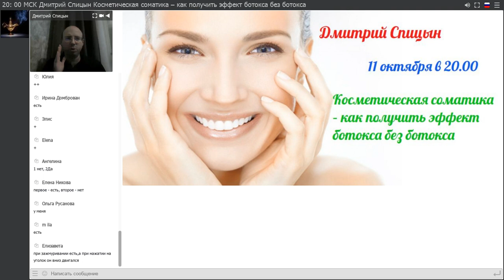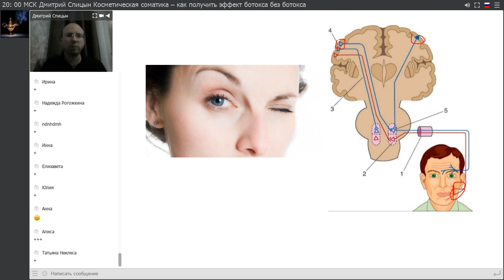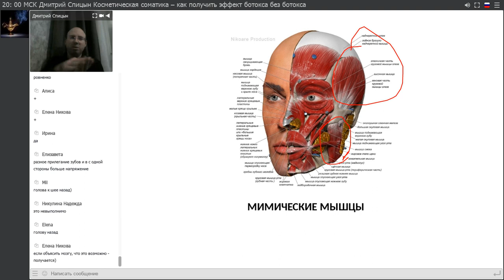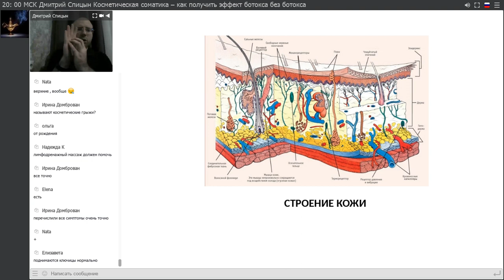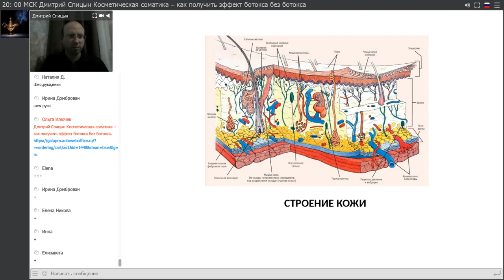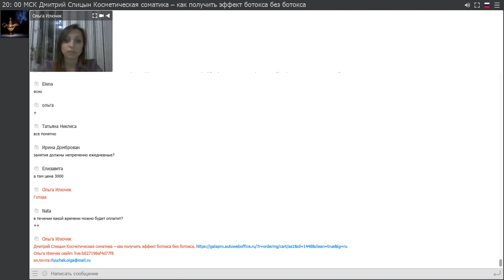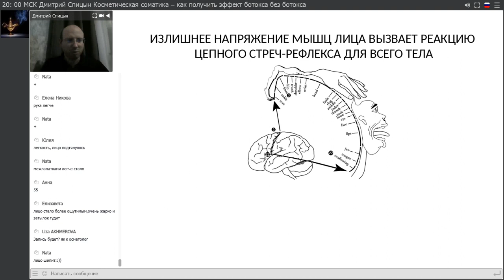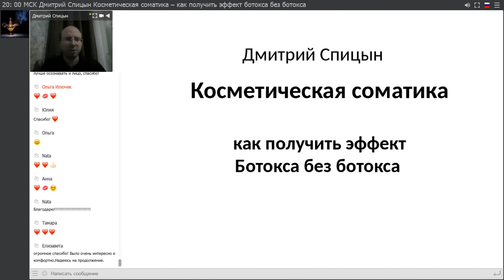Дмитрий Спицын Косметическая соматика – как получить эффект ботокса без ботокса